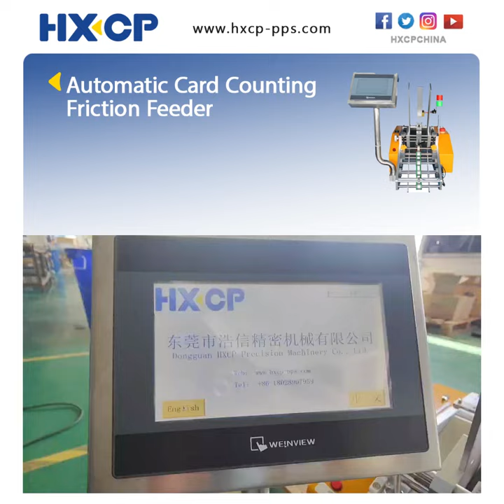Automatic Card Counting Friction Feeder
Automatic Card Counting Friction Feeder is used in the regular sheet products, such as cards, hangtags, postcards, unformed box, labels; the folding products, such as instruction, propaganda poster, paper bags; the book-like products, such as book blocks, notebook, brochures, etc., with different size and thickness, automatically separate by the belt friction and convery to the conveyor belt one by one, this machine is not only can be used in counting independly, but also can be connected with packing machine, labeling machine and conveyor, etc..